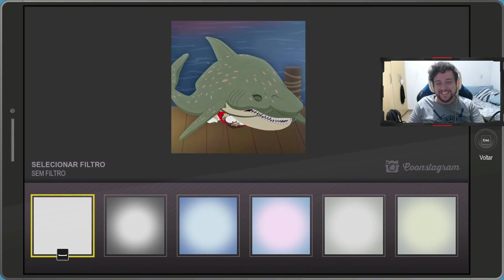CRISE RESOLVIDA OU NÃO? - South Park - A Fenda que Abunda a Força #22